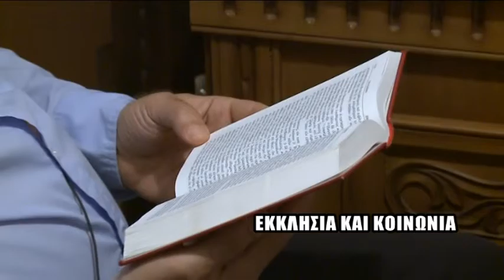MHTROPOLITHS EKPOMPH 33